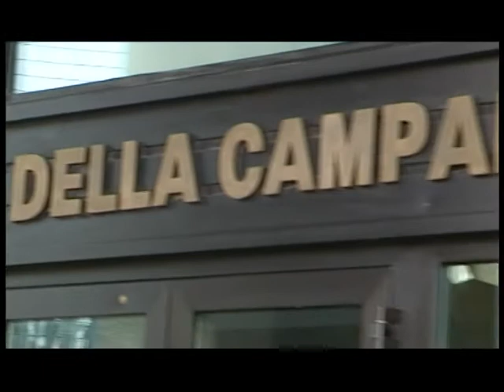Taccuino politico della Campania del 31 maggio 2012